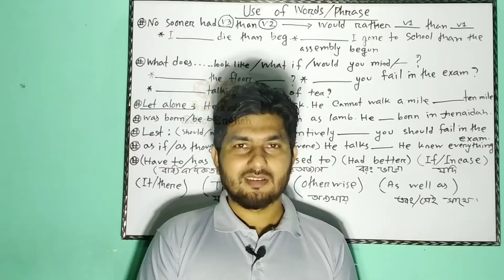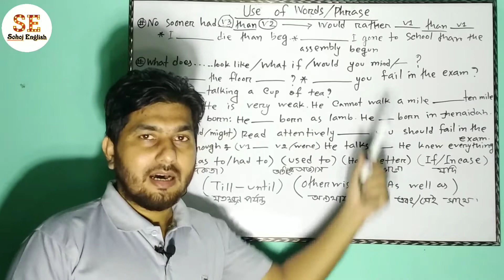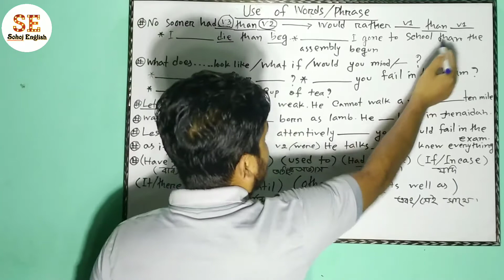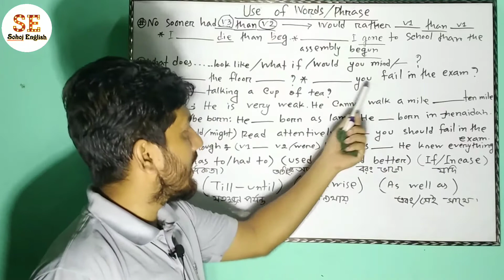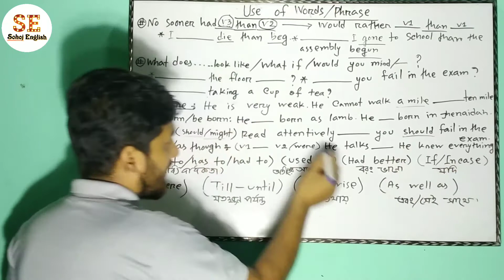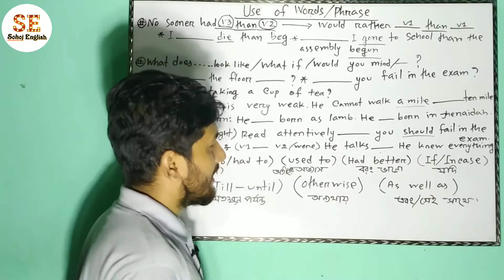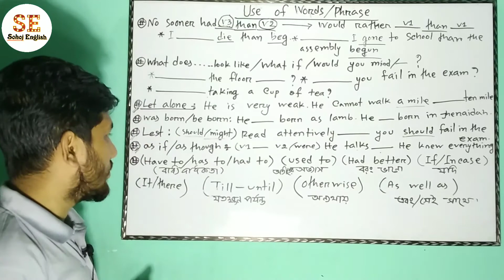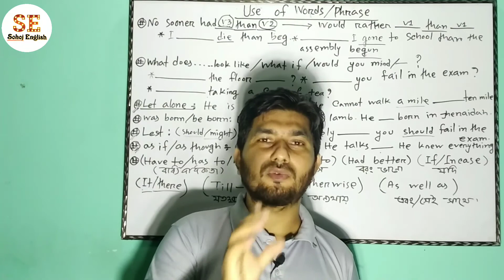Use of Suitable word or phrase|| সহজ টেকনিক এর মাধ্যমে word or phrase এর ব্যবহার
Word / Phrase এর ব্যবহার HSC পরিক্ষায় English 2nd paper এর 3 নং দাগে আসে।  এটি অত্যন্ত সহজ একটি grammatical term. সামান্য কিছু গুরুত্বপূর্ণ word/ phrase সম্পর্কে ধারনা এবং কিছু সহজ টেকনিক বুঝে রাখলেই Full marks পাওয়া সম্ভব। এই ভিডিওতে কিছু গুরুত্বপূর্ণ নিয়ম আলোচনা করা হয়েছে।